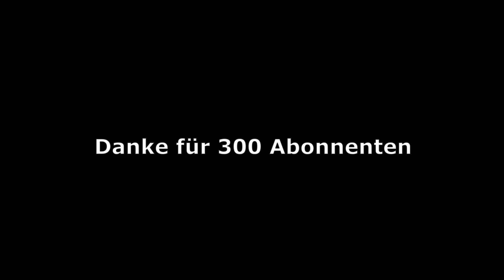300 Abo special schonmal...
Qualitäts Schwankung aufgrund
0,67 Upload Geschwindigkeit ;(

das ist ein ModernMops Video